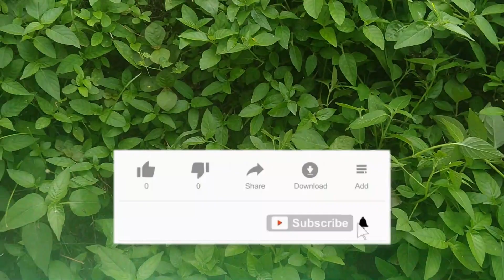Mencari dan Memandikan Pop It Tayo Kumbang Boboiboy Cheeta Dinosaurus Singa Jerapah Badak